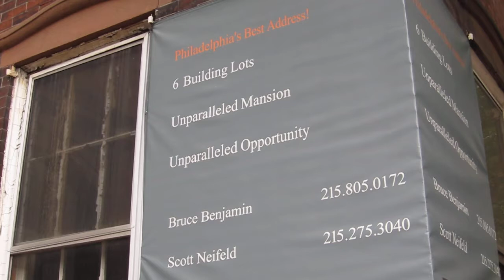The Southwest Corner on Rittenhouse Square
Would you like to live here?